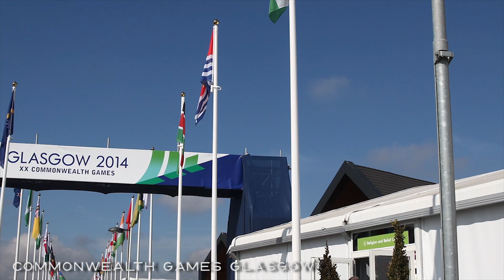GL events - Passion for Sports 2015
GL events' teams contribute to providing services to many national and international sports events.